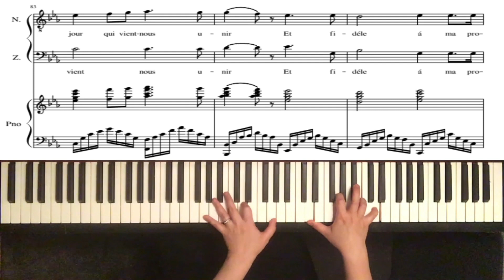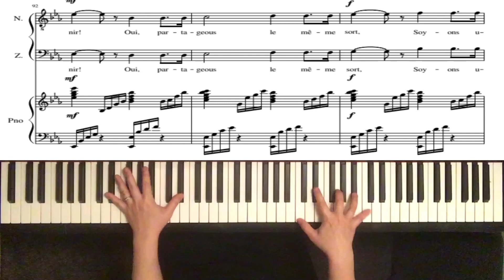“Au fond du temple saint” : Les pêcheurs de perles : Karaoke : Piano accompaniment : Bizet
Choice Piano Berlin YouTube channel provides piano accompaniments for vocal repertoire as well as other instruments to study at home, for fun or for auditions.

Dieses Stück wurde gespielt von der Pianistin Kyung - Sook Choi. Neben Ihren Auftritten als Pianistin erteilt sie in 10823 Berlin -Schöneberg Unterricht am Klavier für Kinder und Erwachsene sowie Vokal- und y. Weitere Informationen dazu